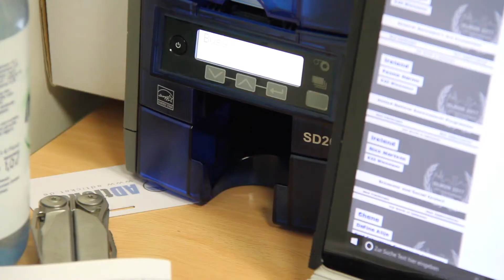Preparation - OLMUN 2017